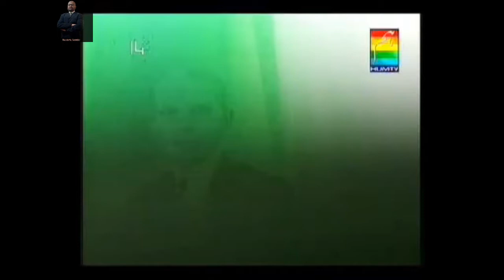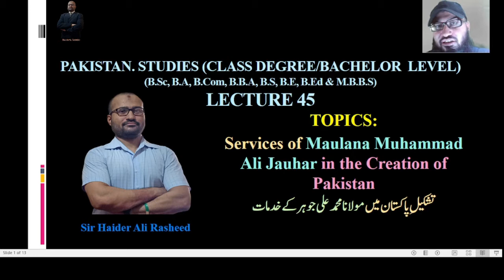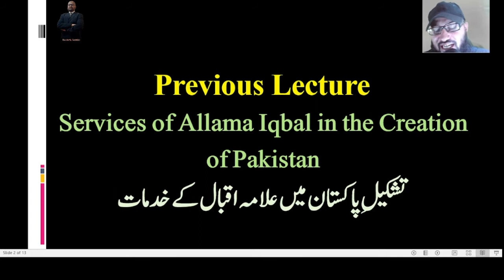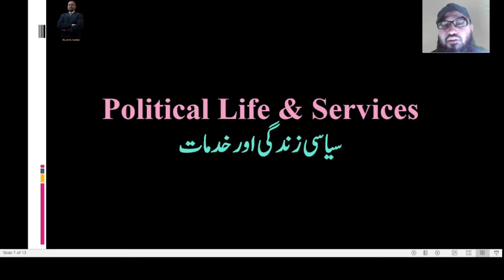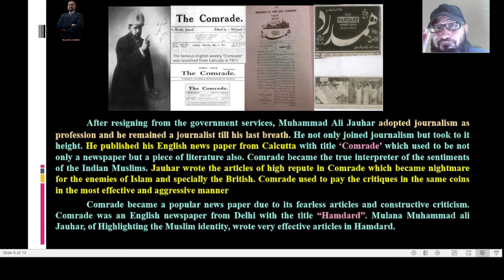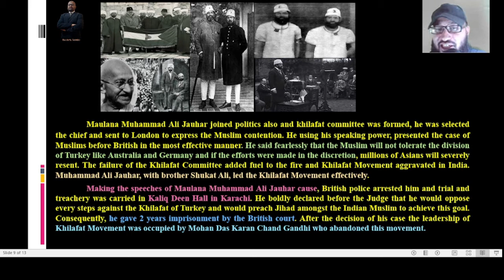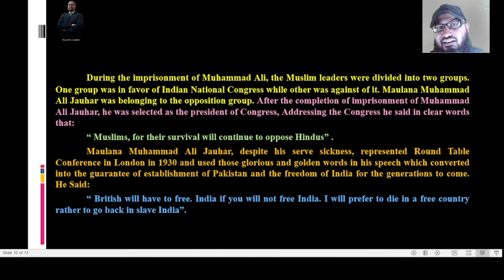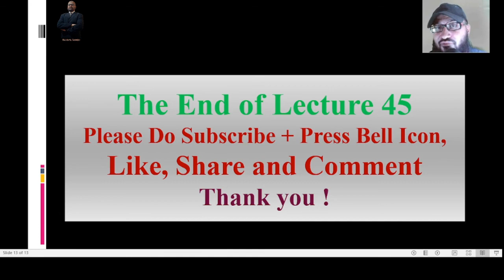The Life & Role of Maulana Muhammad Ali Jauhar (Pak.Studies Lecture 45, All Degree/Bachelors class)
Pakistan.Studies (All Degree/Bachelor Level Classes Syllabus).
Topics:
The Life & Services of Maulana Muhammad Ali Jauhar.